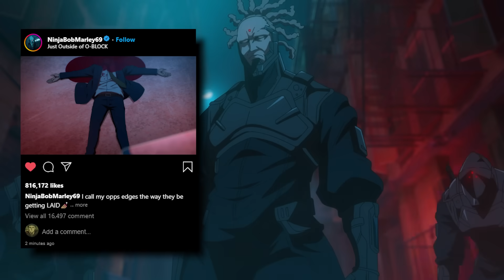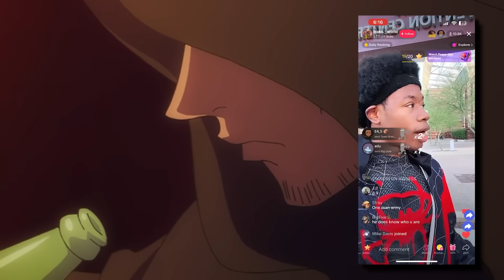NINJA KAMUI HAD THE MOST DESERVED CRASHOUT!!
Ninja Kamui, Anime, Higan, Crashout, Ninja Kamui Episode 1 Review, Anime Recap, Ninjas, Baby Kia OD Crashin, Biggest Anime Crashouts, Black Air Force Energy, Commentary, Funny, Ninja Kamui Reaction, Reverse Jumping, Commentary, Anime Recap